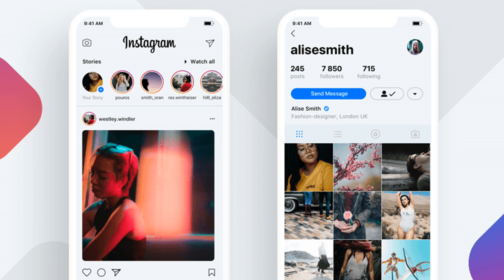Lesson 3: Front-end Part 1 (Intro) - Web Developer Beginner Series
If you want to build a custom app fast, low cost and super high quality either:

✅ For a limited time, work with Dittofi's founding team to build and launch your app in 4-8 weeks

0:46 Review of the 2 main parts of a full-stack web application
1:15 Tacos analogy to give an overview of front-end and back-end of a full-stack web application
2:13 Instagram example to give overview of front-end and back-end of a full-stack web application 2:41 What the "client" of a full-stack web application is with examples
4:05 Recap of front-end and client of a full-stack web application
4:20 Homework for Lesson 4

HOMEWORK
💬 Keep digging into what the back-end of a full-stack web application is. For extra-credit, look up the technologies that are used to build the the front-end of full-stack web applications. What do those technologies do?
🔎 Do some looking up and research on your own to figure it out.
📝 Once you feel like you got it, come back to this post and drop what you found out (IN YOUR OWN WORDS. Don’t just copy paste what you find online. How would you put it in your own words?). Don’t worry about being 100% correct. Drop any confusion you get in the comments as well.
🤔 Drop any confusion you run into in the comments as well.

💻 READY TO BUILD THE NEXT BIG FULL-STACK WEB APPLICATION WITH NO-CODE?

 🔌 Share it with a friend who would find it beneficial.